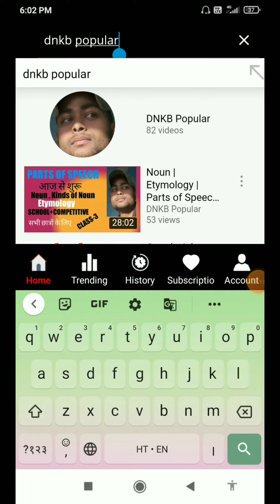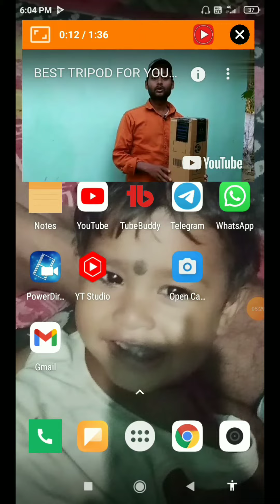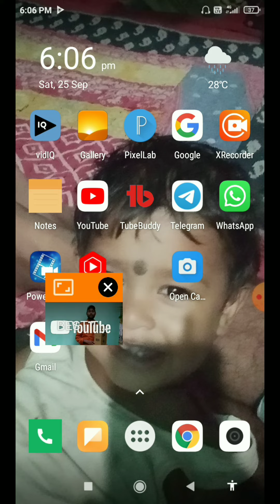youtube ke video ko background mein kaise chalayen | youtube background play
हेलो दोस्तों नमस्कार कैसे हो आप सब आशा करता हूं कि आप लोग अच्छे ही होंगे तो आज के इस वीडियो में जानेंगे youtube app info | youtube hidden feature | youtube ke video ko background mein kaise chalayen तो चलिए देर किस बात की video शुरू करते हैं

Green screen

Topics Cover

youtube app info
youtube app new features
youtube app new features 2021
youtube new features 2021
youtube mobile app new features
youtube application update
youtube application
youtube application app
youtube app information
youtube ko background me kaise chalye
how to play youtube app in background
how to play youtube in background android
youtube me background me gaane kaise sune
youtube background play
youtube ki video background me kaise chalye
youtube me background music play kaise kare
youtube background
youtube ko background me kaise chalaye
youtube ke video ko background mein kaise chalayen
play youtube in background android phone
how to play youtube with screen off in hindi
youtube ke video ko background me kaise chalaye

This Channel doesn't promote any illegal content.All content provided by this Channel is means only for education purpose.